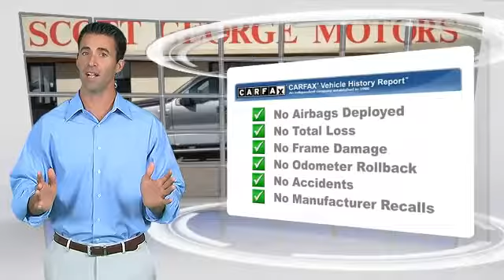Scott George Motors, Wolfforth TX 79382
[DFIN:3:2960766:I:1801:200A29C5:04eab09fb90dbbdc5a1a22d204d7cc15]